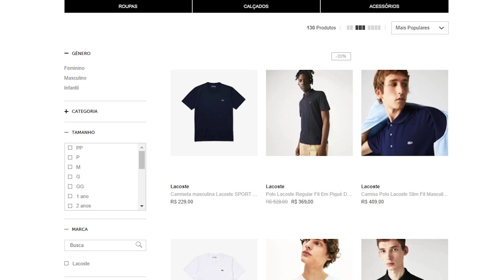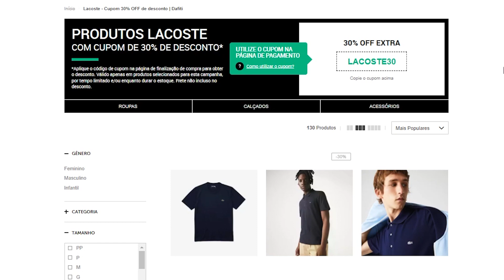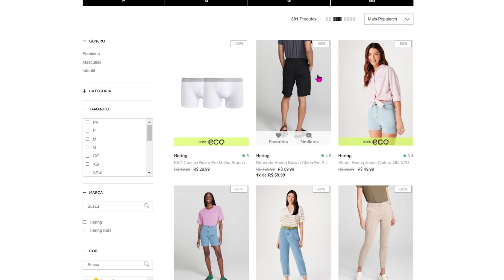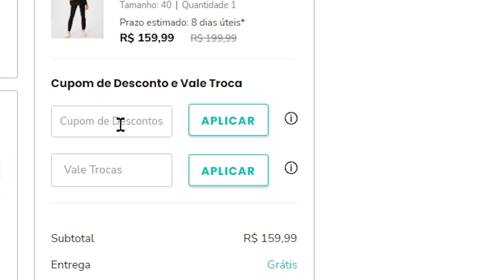CUPOM DE DESCONTO DAFITI 2023 - COMPRAS NA DAFITI - SITE DA DAFITI É CONFIÁVEL NOVIDADES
SEGUEM OS CUPONS DAFITI 2023: PRIMEIRA LINHA É A O QUE SE REFEREM, SEGUNDA O LINK PARA ACESSAR E ABAIXO O CUPOM

CUPONS disponíveis em centenas de itens!!
Cupom: aparecem na página ao ativar no link acima!

Novo cupom produtos NIKE!!
Cupom: NIKEDAY20

SUPER LIQUIDA + CUPOM!!

[DAFITI] Novos itens no CUPOM da semana do consumidor!!

OUTLET!! 80% DE DESCONTO

[DAFITI] 9 novos CUPONS disponíveis em centenas de itens!!

CUPOM de aniversário Dafiti em milhares de itens!!

Cupom: MAISDESEJADOS20

E MAIS: produtos com até 80% de desconto já aplicado! Ative

TUDO PELA METADE DO PREÇO!!

R$40,00 nas compras acima de R$280,00 para primeira compra
CUPOM: BV40

CUPOM DE DESCONTO DAFITI 2023 MOSTRADO NO VÍDEO!!! SIGA TODOS OS PASSOS PARA CONSEGUIR O CUPOM DE DESCONTO DAFITI 2023. ASSISTA ATÉ O FINAL para ver certinho como usar.

6 CUPONS FUNCIONANDO + DICA NO FINAL DO VÍDEO PARA ECONOMIZAR AINDA MAIS... Muita coisa BARATA para aproveitar na promoção! BOAS COMPRAS NO SITE DAFITI!

CUPOM DAFITI 2023 + COMO COMPRAR NA DAFITI PASSO A PASSOA + GANHE CUPOM DE DESCONTO DAFITI 2023

CUPOM DE DESCONTO DAFITI 2023 - 5 CUPONS FUNCIONANDO + DICA PARA ECONOMIZAR AINDA MAIS SITE DAFITI LOJA COMPRAS PRIMEIRA COMPRA COMO CONSEGUIR USAR CUPONS CODIGO DESCONTO PROMOÇÃO DAFITI
COMPRAS DAFITI
DAFITI É CONFIÁVEL?
COMPRINHAS DAFITI
CUPOM DE DESCONTO DAFITI